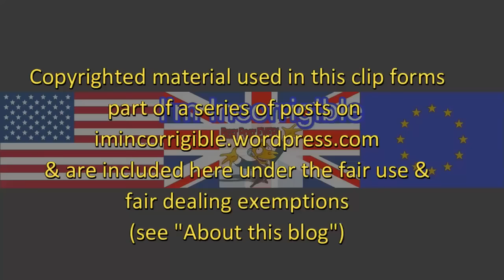Is Tony Blair right on Brexit? John Rentoul vs Liam Young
Sky News 17 February 2017